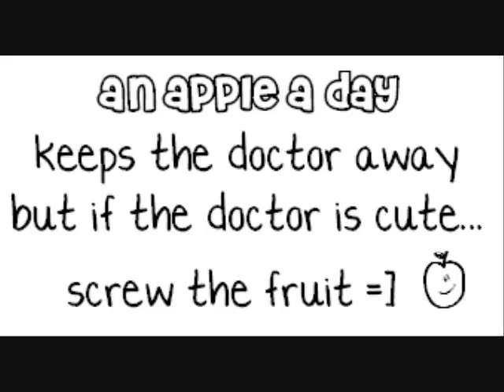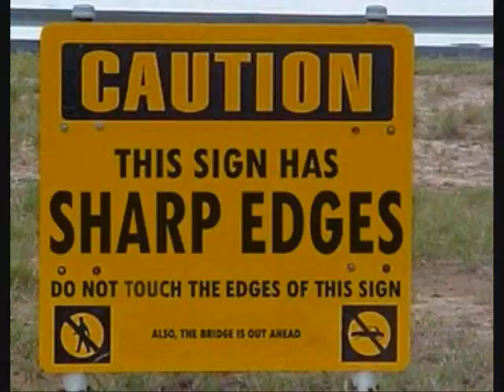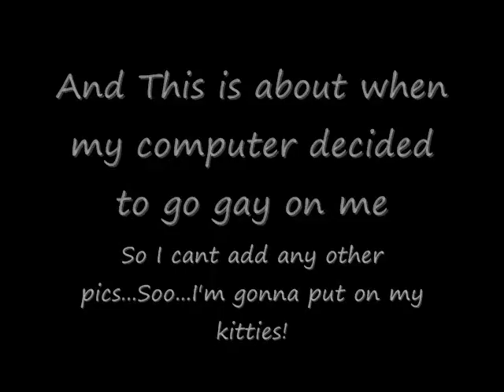Randomness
Random funny Icons...with Blink 182- Whats My Age Again?